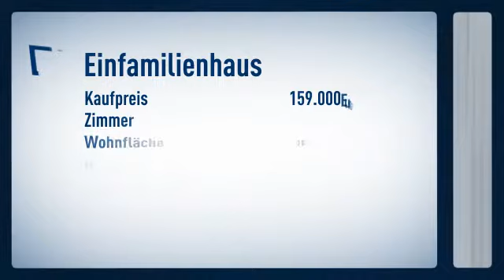Schni-Schna-Schnäppchen für Handwerker - provisionsfreier Erwerb